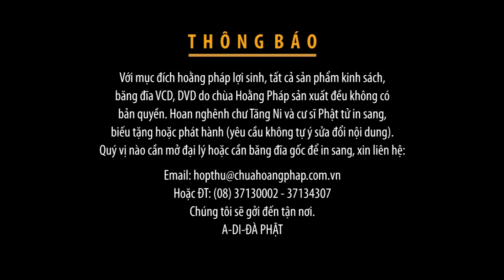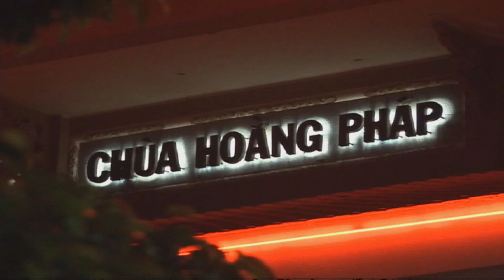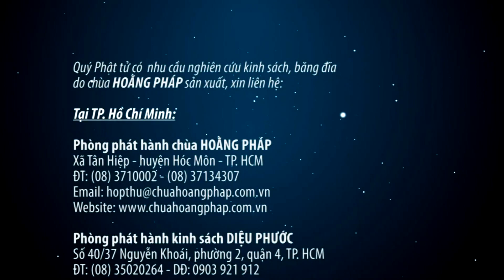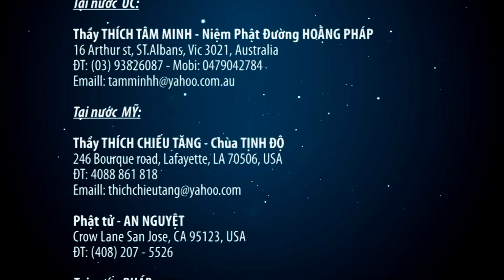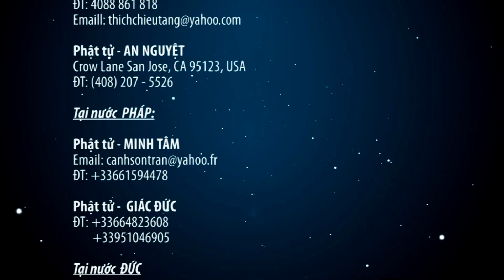Phật Học Thường Thức kỳ 16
Trọn bộ Phật học Thường thức